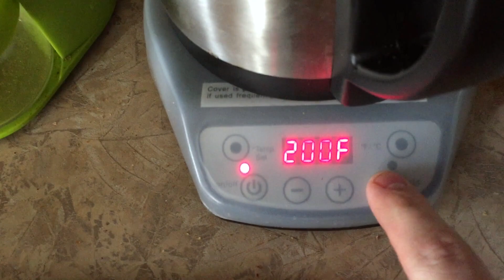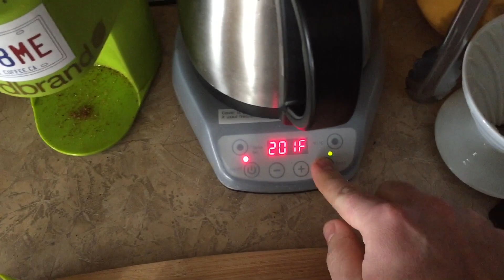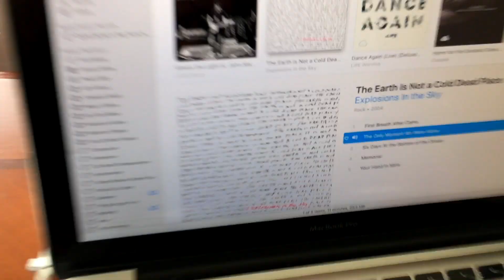Kalita001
A quick video on how I brew coffee through a Kalita Wave 155.
Equipment used:
-Cut Coffee El Salvador El Olvido
-Kalita Wave 155 stainless steel
-Bodum electric burr grinder
-Bonavita electric goose neck kettle 1L capacity
-Hario 2 cup glass
-American Weigh Scales SC-2Km-A